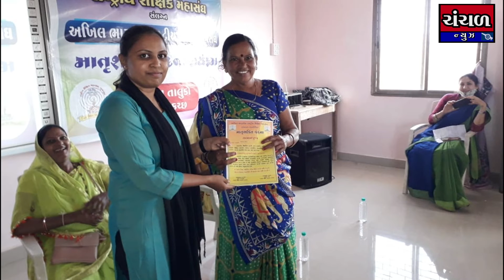લખપત તાલુકા શૈક્ષિક મહાસંઘ દ્વારા માતૃશક્તિ વંદના કાર્યક્રમ નું આયોજન કરવામાં આવ્યું